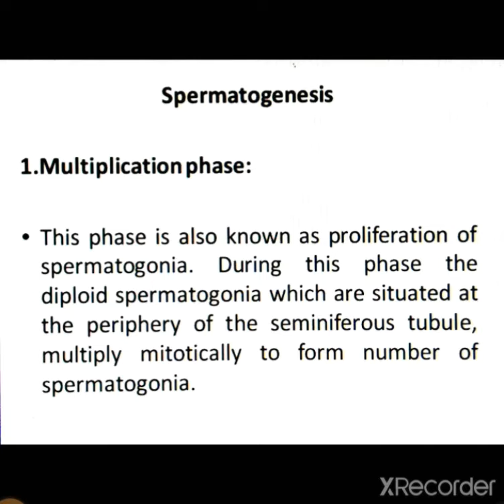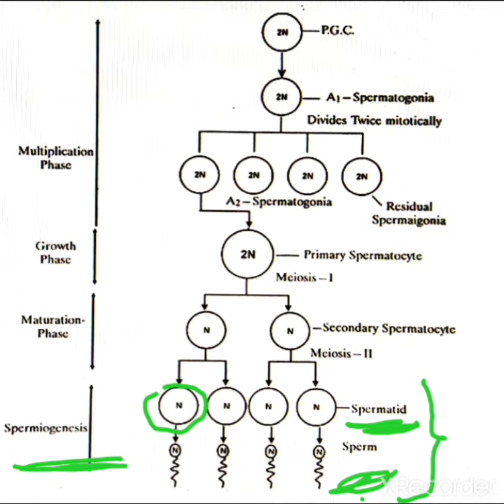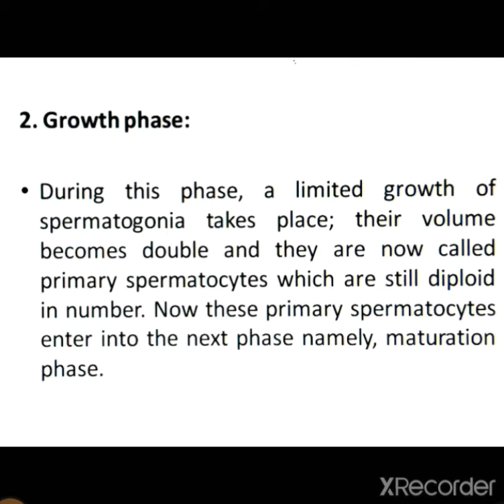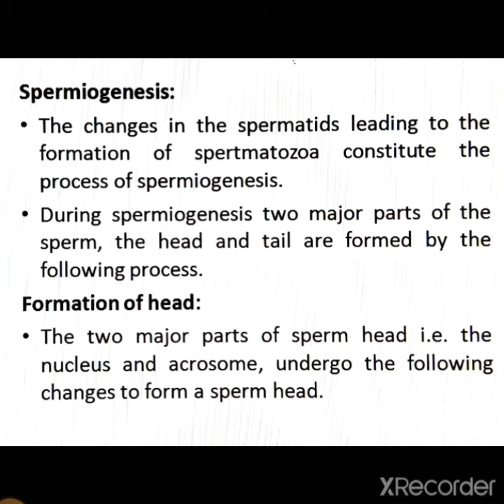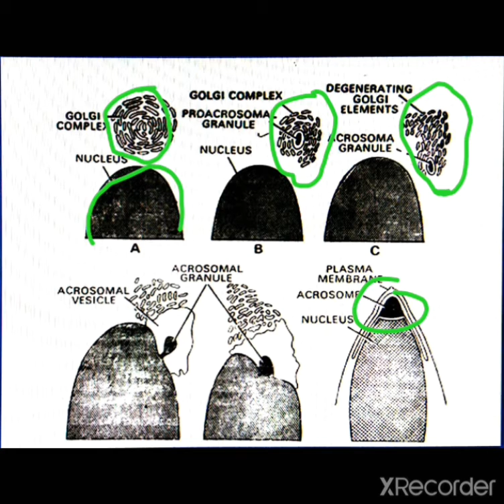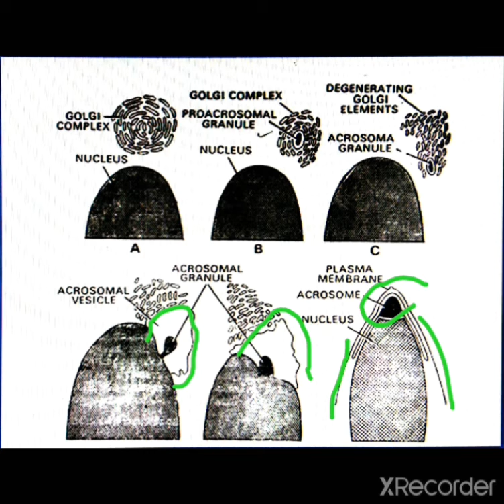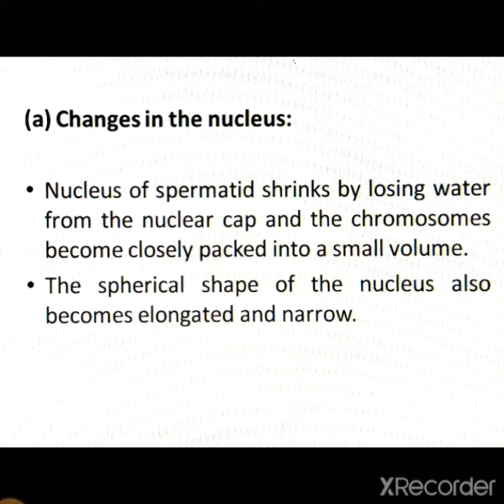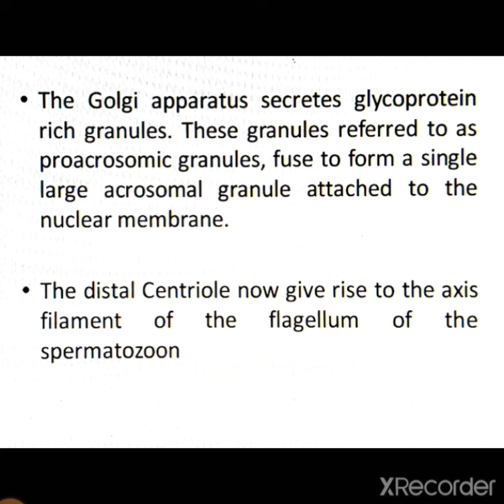Spermatogenesis - 2 (B.Sc. - l) By Dr. Chandra Prabha (Zoology)